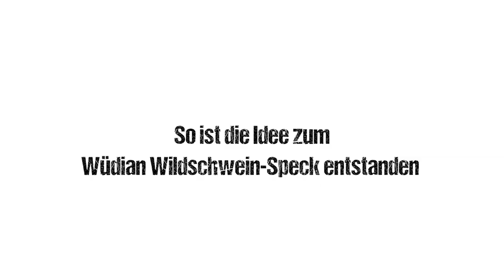Unsere Lieferanten: Über den Wüdian Wildschwein-Speck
Habt ihr schon mal Wildschwein-Speck probiert? Ein Geschmack, der ehrlich und erdig ist sowie direkt aus der Natur kommt. Daniel Hold und Jörg Neuhauser haben sich dem "Wüdian" Speck verschrieben. Wir waren vor Ort bei unseren regionalen Lieferanten.
Wer Gusto bekommt: Die Produkte gibt's exklusiv bei Maximarkt.